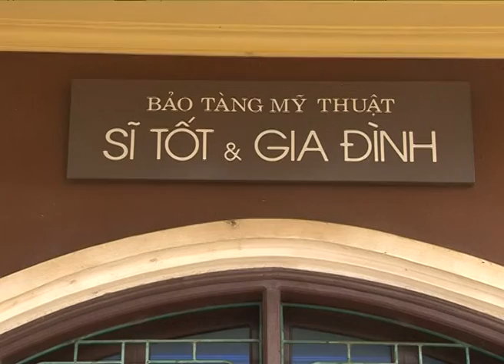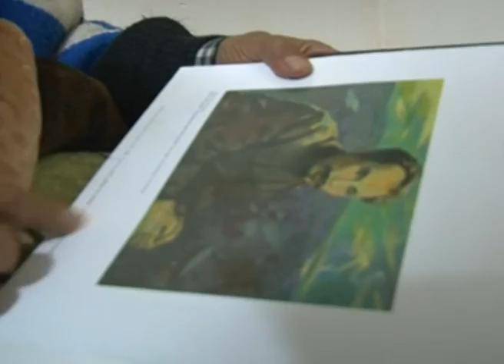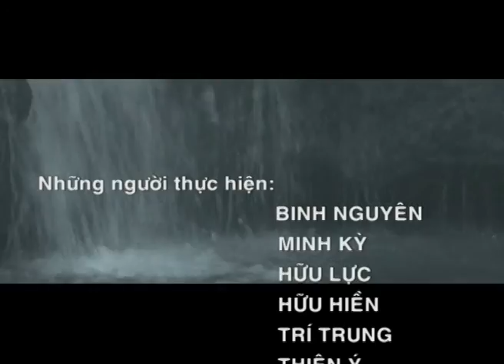SÔNG HỒNG - TẬP 17